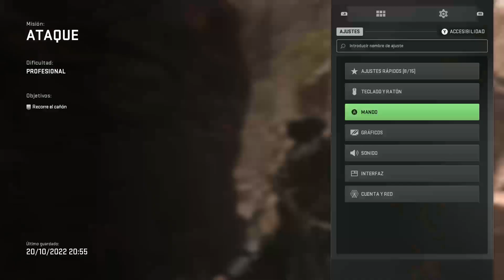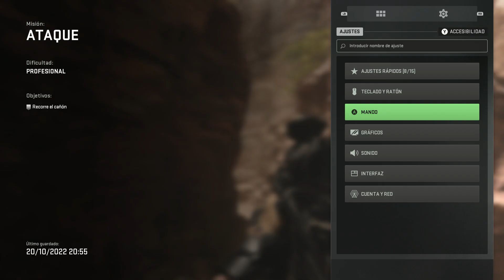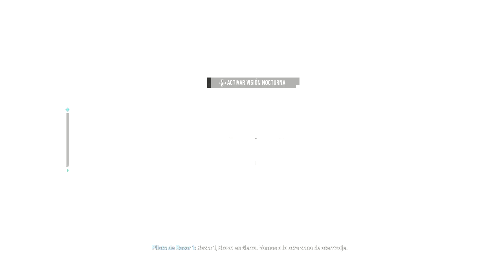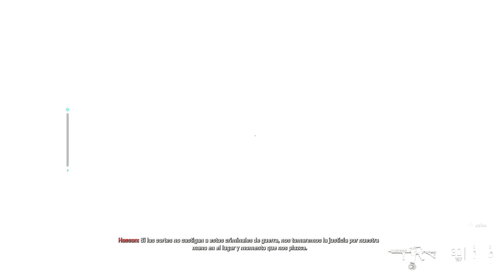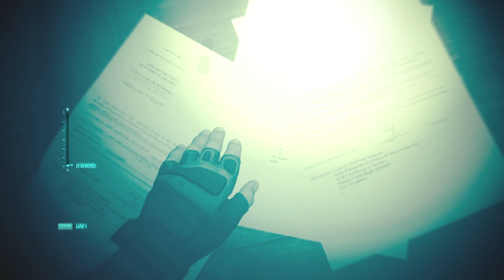C​a​l​l​ ​o​f​ ​D​u​t​y​ Modern Warfare 2 Campaña Parte 1 Comienzo Épico(Con Crasheo al final XD)